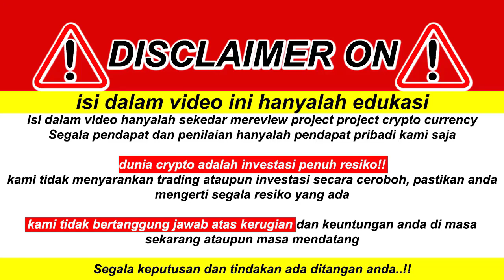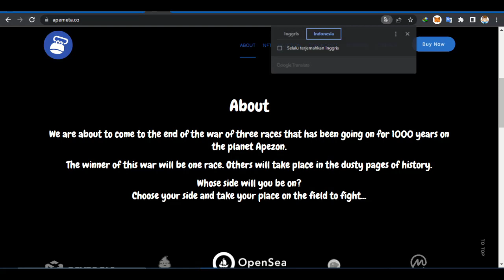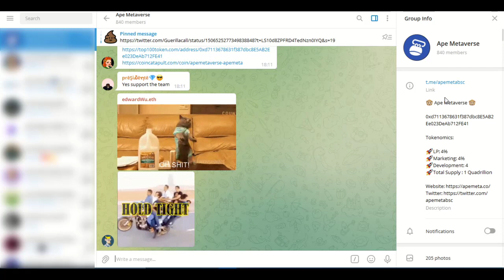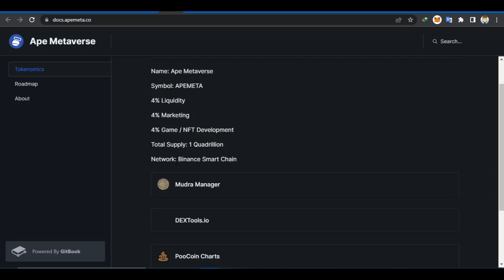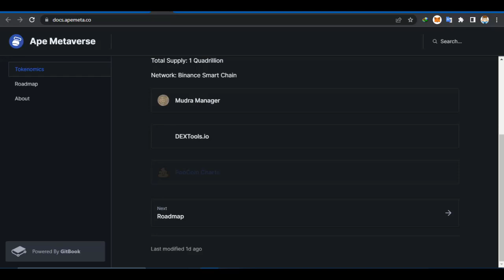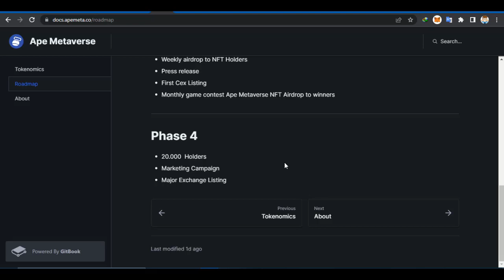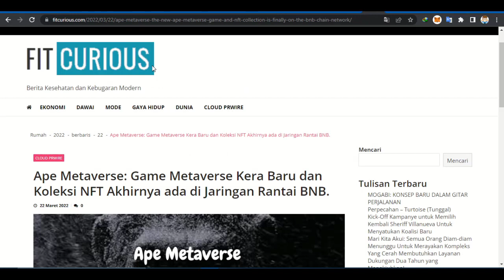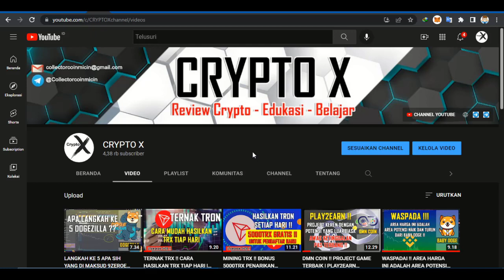APE METAVERSE !! BARU LAHIR PROJECT METAVERSE NFT !! ADA NFT AIRDROPNYA !! POTENSI TERBANG !! DYOR